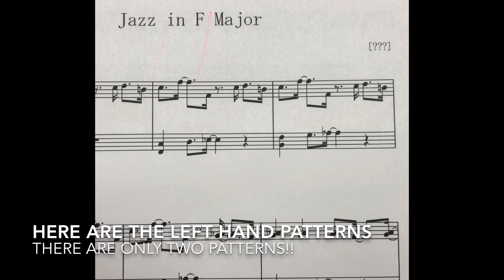Jazz in F: Composed by MEL Music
Only two patterns of left hand movements cover the music. And the music makes you happy!!　Enjoy your time with the music.Thank you!

Newest sheet music, questions, online lessons..:
MEL Music Performance of Arts/ MEL Music school